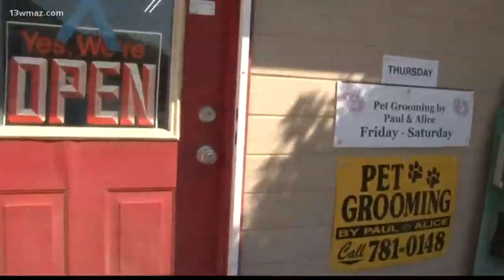Cherry Blossom Festival welcomes new poodle puppy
13WMAZ News is the #1 station for news and weather in the Central Georgia area, serving people in Dublin, Macon, Milledgeville and Warner Robins.